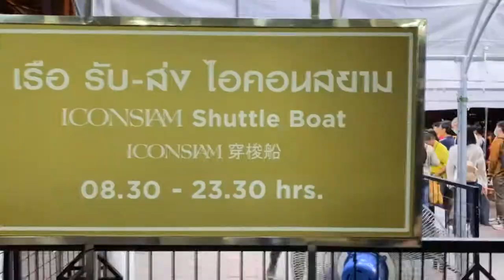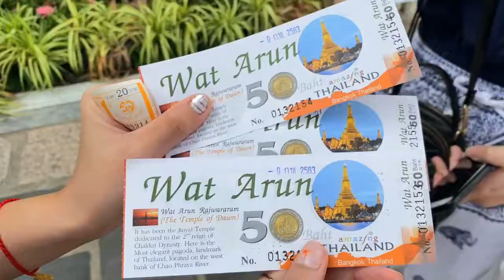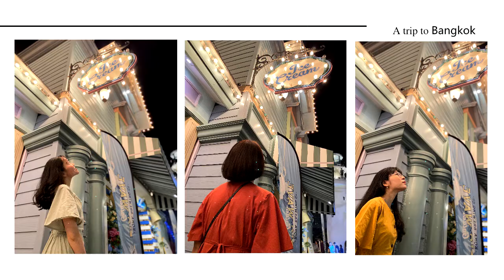{embrace my journey} Lần đầu trốn đến // Băng Cốc